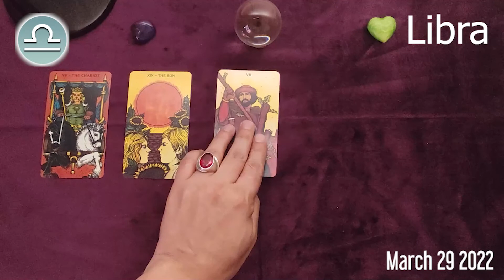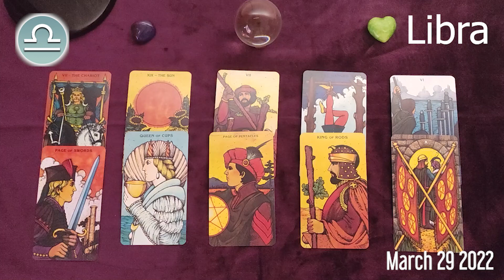LIBRA 🔮 ❤️ DAILY HOROSCOPE TODAY - March 29, 2022 ♎️ 🌞 LIBRA LOVE HOROSCOPE ✅ 💫 ⭐️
Libra Horoscope March 29, 2022
Libra today horoscope
Libra Today Horoscope March 29, 2022